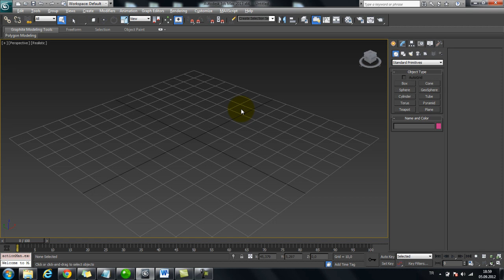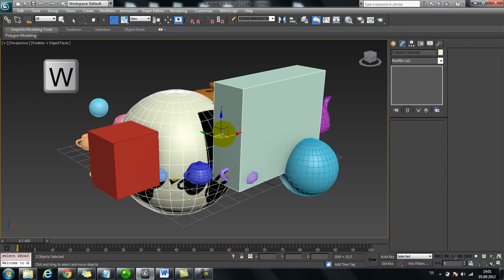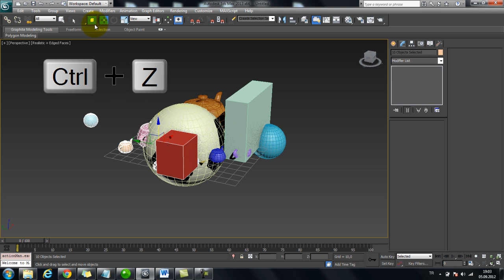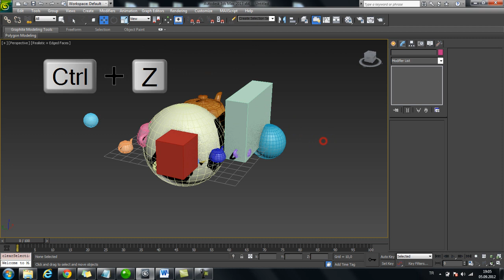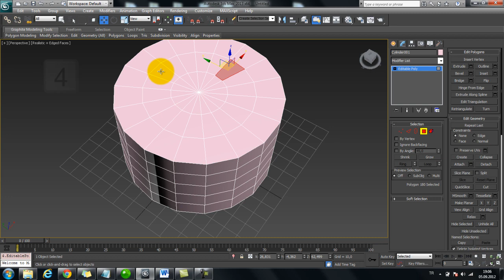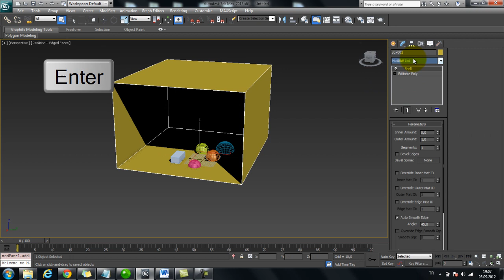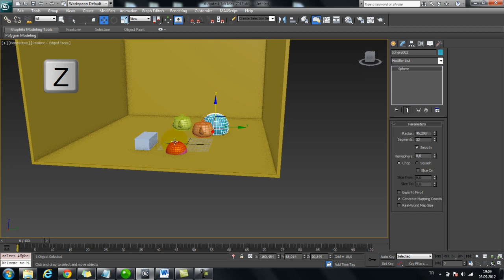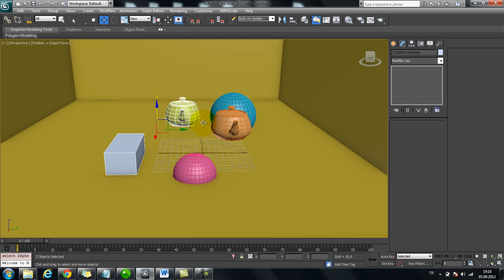3ds Max Dersleri #6 | Seçim Araçları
YakınKampüs 3ds Max derslerinin 6.'sında seçim araçlarını işliyoruz. Hızlı seçim yapabilmek 3ds Max programını etkili kullanmanın en önemli aşamalarındandır.